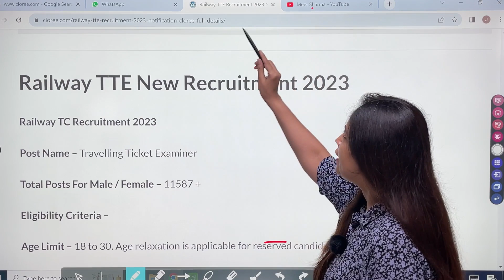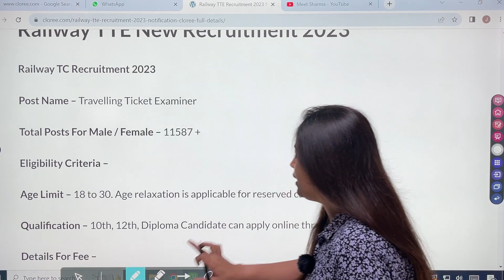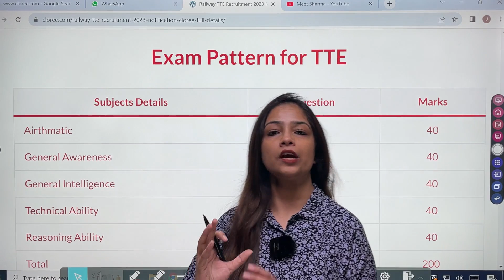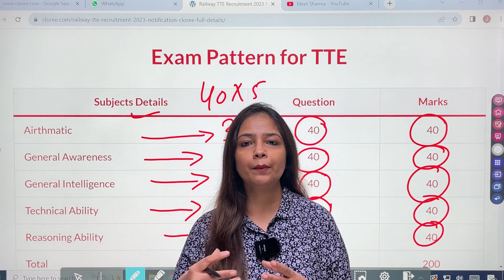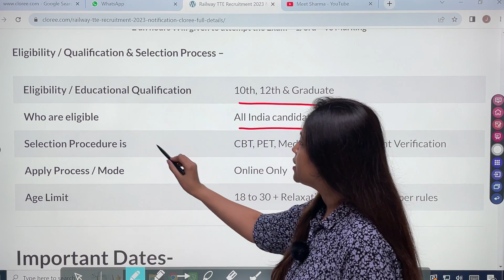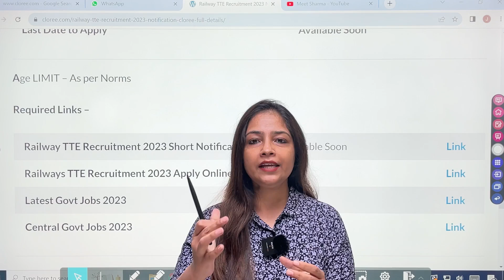Railway TTE New Vacancy 2023 | Railway TTE Syllabus, Age, Exam Pattern | Full Details